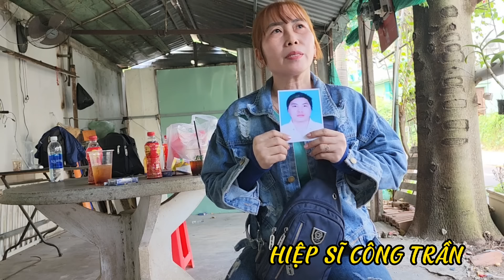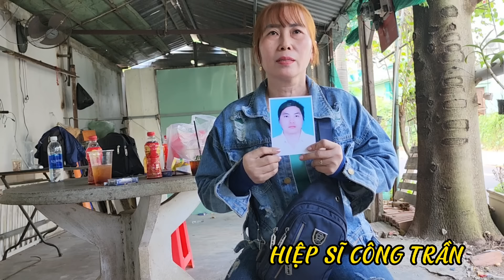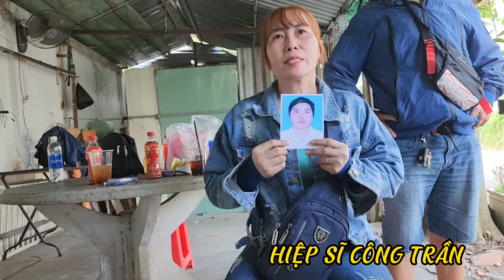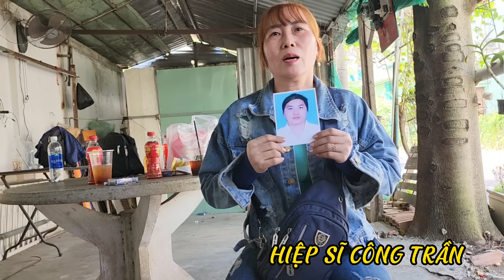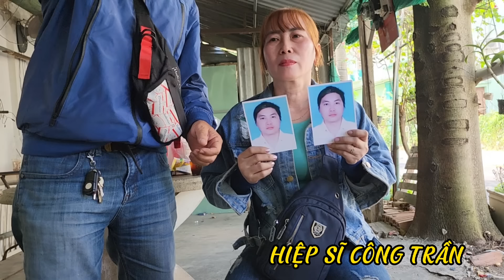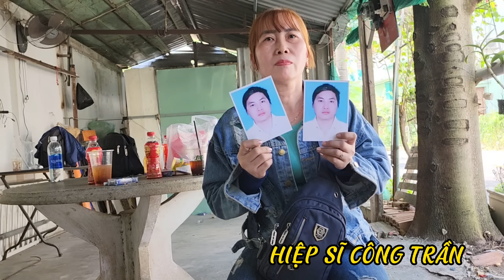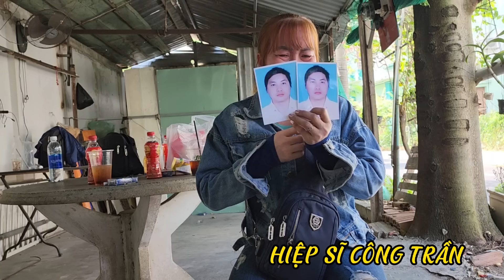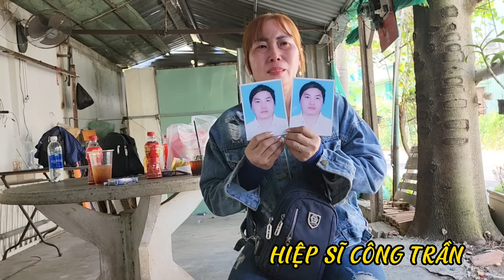🔥Phi Công Trẻ" Có Bằng Lái Máy Bay Bà Già Và Cái Kết Đắng